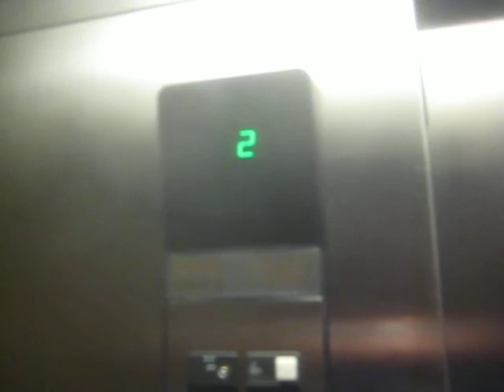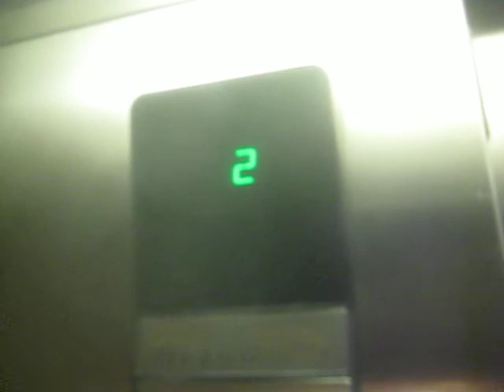Otis Hydraulic Elevators @ Residence Inn by Marriott in Schaumburg IL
These are basic Otis series 1 hydro's on a Marriott property in Schaumburg IL.